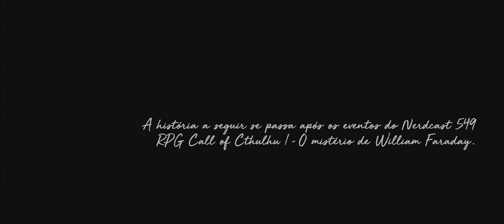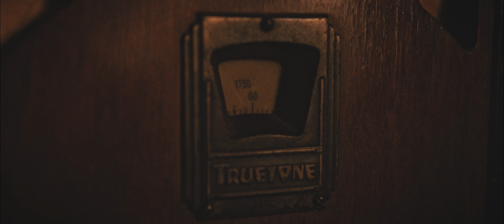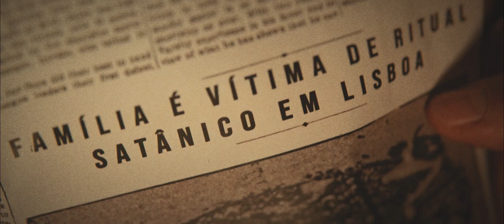Giacomo “Búfalo” Di Monti - Uma história inspirada no Nerdcast RPG Call of Cthulhu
Uma homenagem ao Nerdcast RPG Call of Cthulhu criado por Alexandre Ottoni e Deive Pazos do site Jovem Nerd.

Uma produção MONOLITO PRODUÇÕES

Estrelando Tiago Rex como Búfalo

Escrito, Dirigido e Montado por: Cadu Rosenfeld
Preparador de Elenco: Vinicius Feller
Produção Executiva: Cadu Rosenfeld
Produção: Cadu Rosenfeld, Maria Paula Vaz Freire e Mario Tacach
Direção de Arte: Nahara Faissú
Figurino e Maquiagem: Maria Paula Vaz Freire
Confecção: Joisiane Menezes
Edição de Som, Mixagem e Trilha Sonora: Vitor Machado e Gabriel Scavacini (@fantasysoundworks)
Direção de Fotografia: Rosenfeld Gasparetto
Assistente de Câmera: Laura Iori

Apoio

Din27
OC Objetos de Cena
Centro de Treinamento Carseti

Agradecimentos: Márcia Rosenfeld, Jovino Gonçalves, Pablo Deragon
E A TODO O NERDPOWER QUE NOS INCENTIVOU A CONTINUAR!